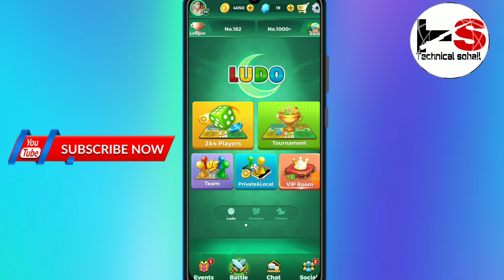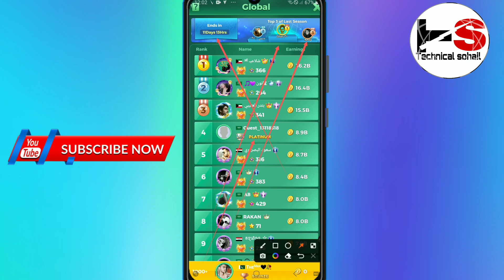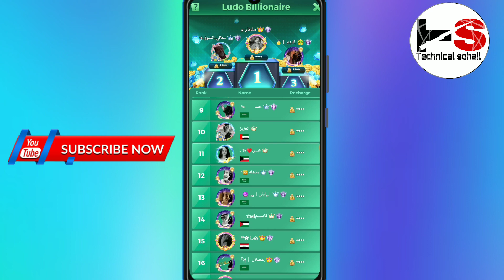Yalla Ludo Global Ranking full Tutorial|Yalla Ludo global Ranking ki full information|2022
Yalla Ludo global Ranking

How to check yalla ludo global Ranking

How to check yalla ludo top sender

how to check yalla ludo billionaires

how to check yalla ludo global Rank

how to check yalla legend star

This video about yalla ludo Ranking
is video may meny btya ha k global Ranking or legend star or ludo billionaires ko kesy dekh sakte hain